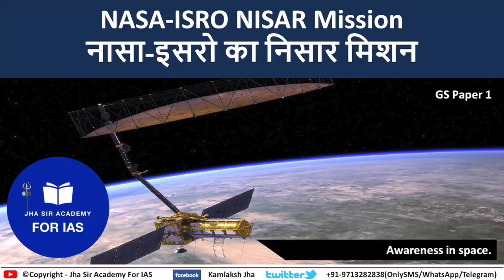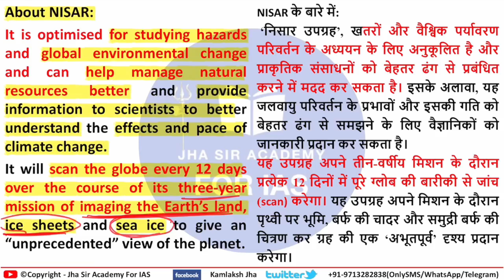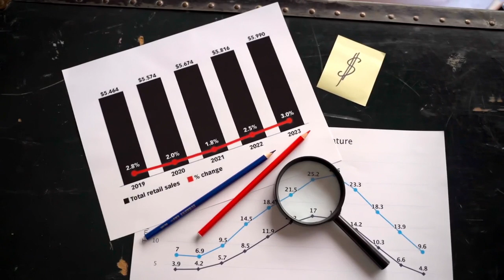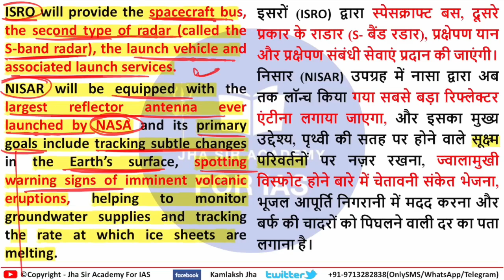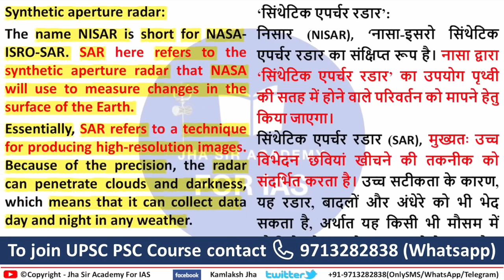NASA ISRO NISAR Mission